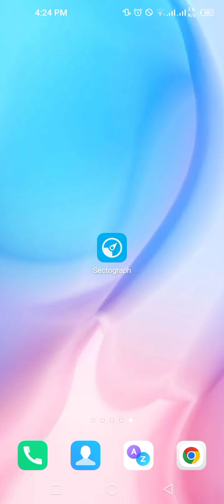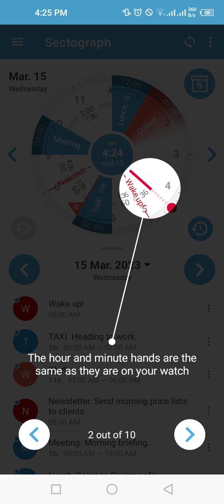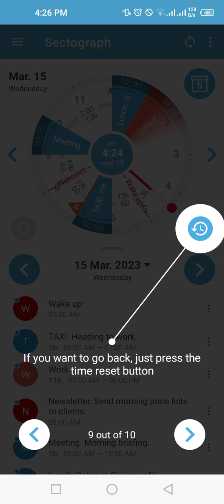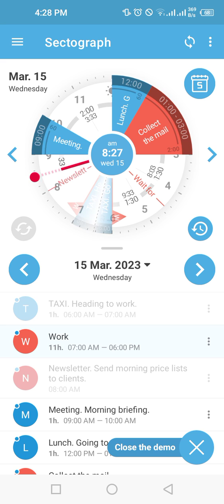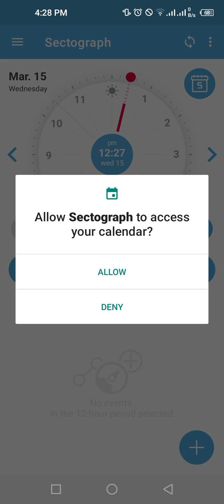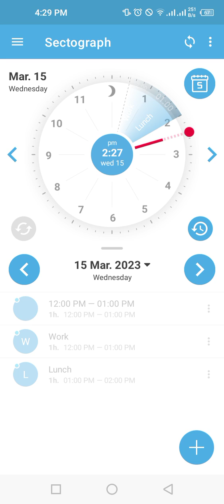How to use sectograph app // sectograph app tutorial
Kasai sectograph app ko estemal karey // how we can use sectograph app